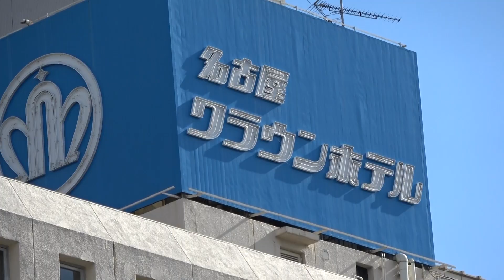クーニンズで愛知遠征！バスの旅が楽しすぎたww